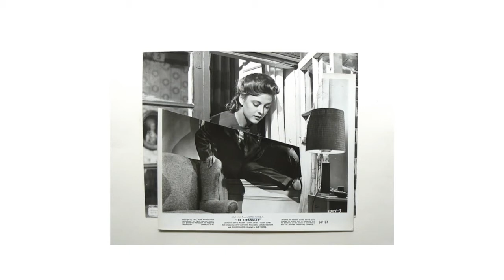Dan Coombs in conversation with John Stezaker HD